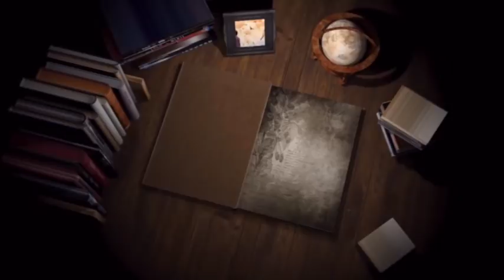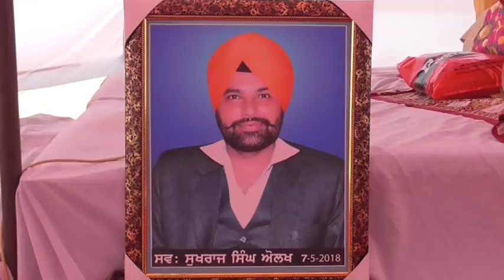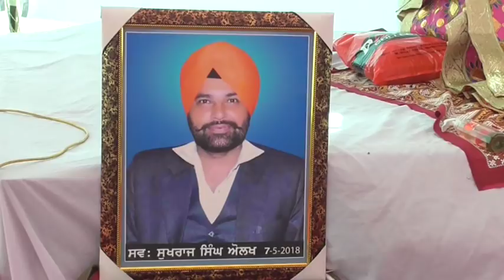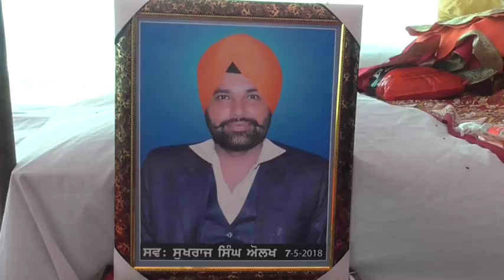18 05 16 Late. Sukhraj Singh .Pind Thathi 01